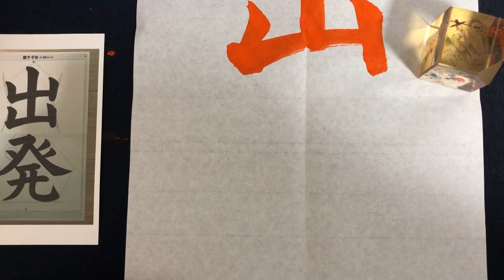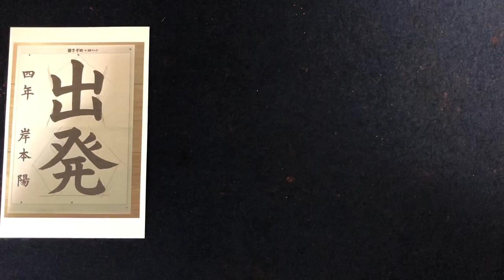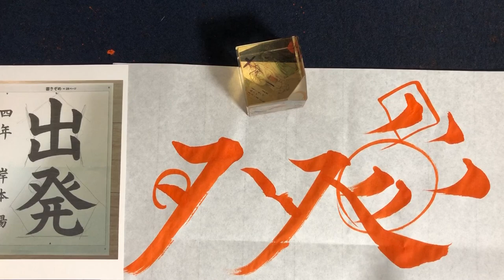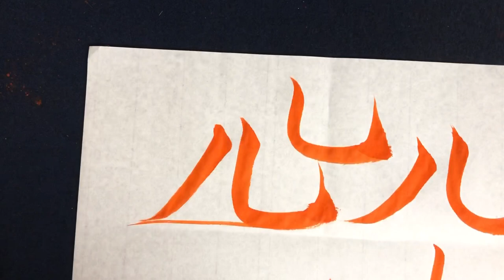「出発」毛筆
の続きです。
筆使いの参考にしてください★
ブログはこちら↓